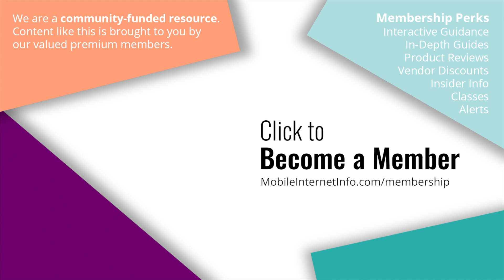Verizon and AT&T Delay C-Band 5G Launch to Address FAA Aviation Safety Concerns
AT&T and Verizon were the big winners of the FCC's C-Band spectrum auction earlier this year, and they have spent much of 2021 preparing to launch their first 5G service deployments using this spectrum as early as December 5th - greatly enhancing the true "next generation" potential of their 5G networks.

This piece of spectrum has been designated Band n77 for 5G cellular use.

But the Federal Aviation Administration (FAA) has expressed concerns that parts of the C-band frequencies planned for usage could interfere with aircraft systems or cause disruptions in airline flights and operations.